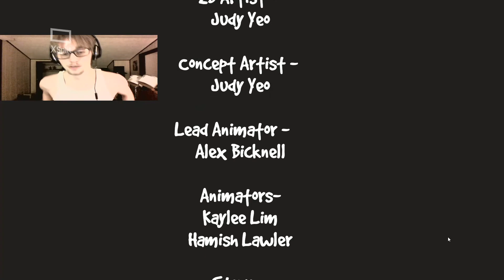This Child of Mine|ALIENS AND PUZZLES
WARNING: VIOLENCE